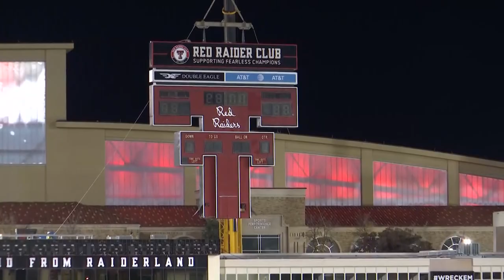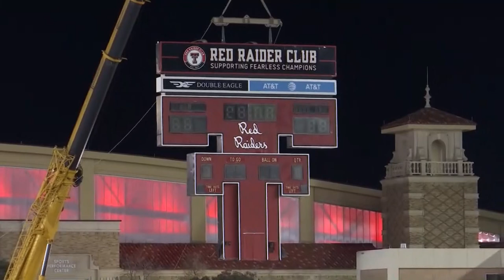Texas Tech removes iconic Double T Scoreboard